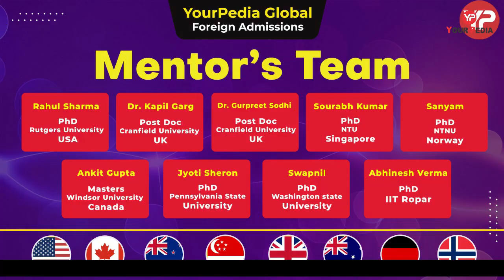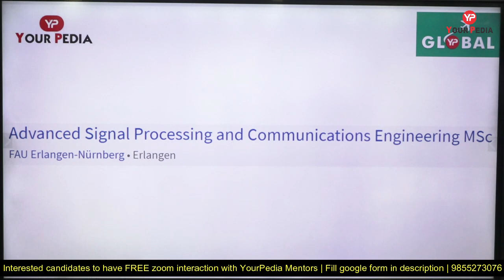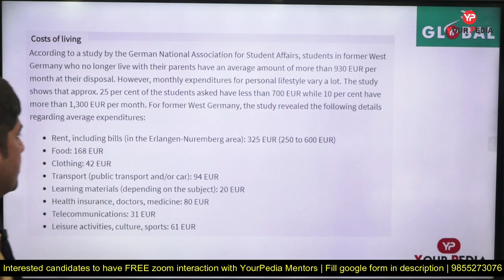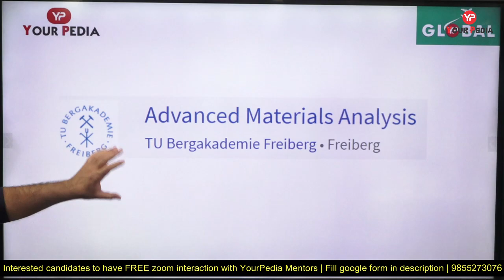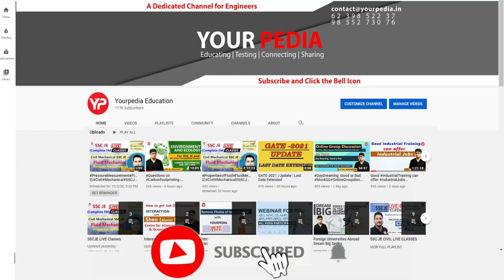Go for higher education in Germany | Living cost is low very low | MS, PhD, Direct PhD, Post Doc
Go for higher education in Germany | Living cost is low very low | MS, PhD, Direct PhD, Post Doc | MS, PhD & Direct PhD options for Indian students in Germany for the coming session | MS PhD Europe

New Opportunities in Germany for MS and PhD
Recent development has taken p[lace for Germany and India is a policy makeup. New Delhi and Berlin embassies in both countries has signed an agreement called as - India Germany Migration and Mobility agreement which will benefit Indian students.
1. Dual Degree and Joint programs
2. Cross border research and mobility easiness
4.Digital preparatory courses to enter German universities - fill the skill gap in Germany
All these developments has been taken place under German chancellor Olaf Scholz and said that Indian students are welcome in Germany

2. Tips and Tricks that can work for students if they want to enroll in PhD
DAAD Scholarship, Deadline August to December, no application fee, no tuition fees, Stipend 1200 Euro monthly you get for PhD, Allowance for family, flights tickets, health insurance, rent subsidy.
 Eligibility - perks depend on the countries that you belong, BTech or Mtech as per MS or PhD respectively, some of the phd requirements also include 2 years of industry experience too.
 Documents needed - CV, Cover letter, Recommendation letter, Transcripts, English proficiency letter, DAAD application form (offline download scan and upload as well as courier)
 Everything about scholarship is available on daad.de
 Location of study is most important among all things, your university of masters should be urban campus than rural campus (Munich, Stuttgart, Berlin etc are some major cities for urban campuses)

3. How to find open positions for PhD in Germany
one way to look for deadlines is to visit daad website and check for the published deadlines (they show MSc and PhD deadlines both)
Apply many places, don't just focus one university
If you are Mtech student in India, you should start applying in the mid of 3rd semester or very beginning of 4th semester for PhD
Try to choose the open funded phd programs where the funding is already available
There are many websites that are not updated continuously however, DAAD is the most reliable website, then you can also look for other third party website like Nature Careers, Science Careers, Fraunhofer Association are the most reliable ones.